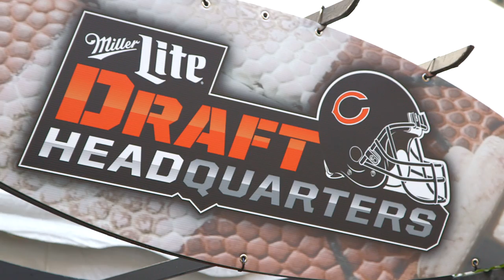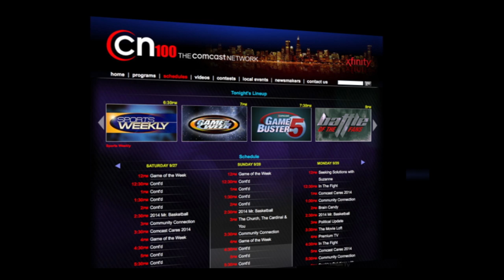BearDown 2015 tease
This Chicago Bears program Bear Down 2015 is a look some of the highlights from this past season.  Events covered include the NFL Draft, Bears Training Camp, a 5K Fundraiser and a variety of fan experiences at major rival games. Visit Xfinity On Demand - Get Local-- Chicago Sports-- Chicago Bears